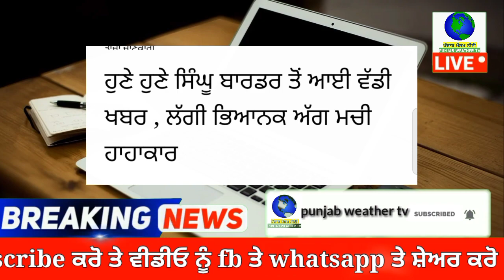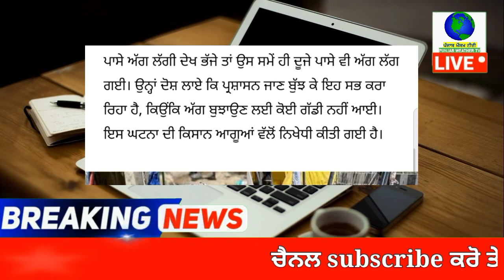ਸਿੰਘੂ ਬਾਰਡਰ ਤੇ ਲੱਗੀ ਭਿਆਨਕ ਅੱਗ | punjab news | punjabi news | punjab weather tv | punjab news live